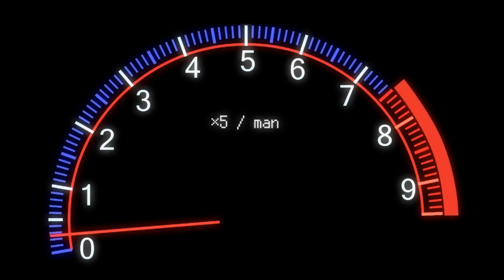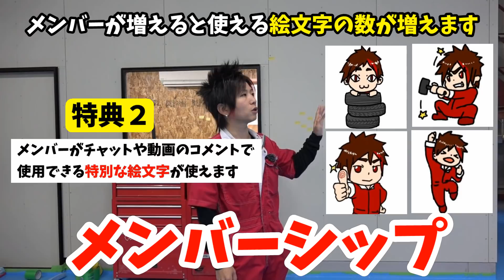メンバーシップ開始とLINEスタンプ販売開始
メンバーシップ特典１
バッチが継続するとパワーアップ

メンバーシップ特典２
動画内、チャット内で特別な絵文字が使える

メンバーシップ特典３
最低でも月に１回は限定ライブ
(特別なイベントの時だけ通常ライブします)